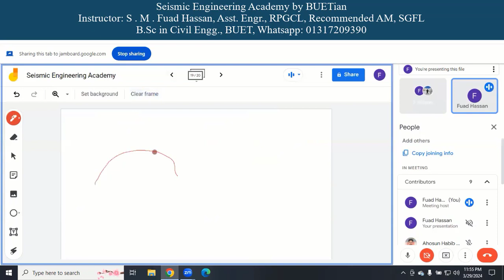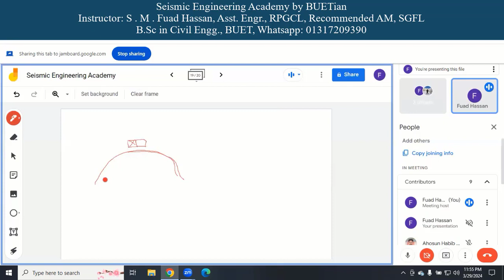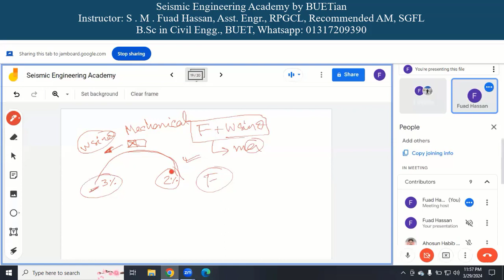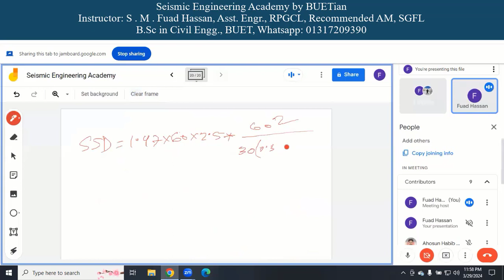SGFL_2021(SSD for two different grade curve)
This lecture is conducted by-
S . M . Fuad Hassan
Assistant Engineer(Civil)
Planning and Development Division
RPGCL, Nikunja-2, Dhaka-1229.
Recommended Assistant Manager(Civil),
SGFL, 4000 BPD CFP, Sylhet.
BSc in Civil Engineering, BUET, Dhaka-1000.
Associate member of IEB, Dhaka, Bangladesh.